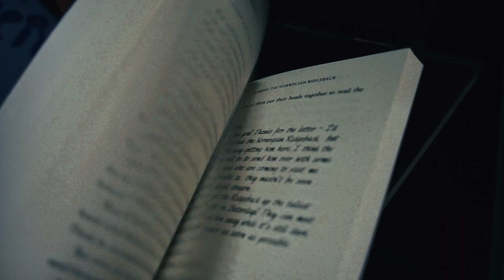Магията на Хари Потър оживява в BRITANICA Гео Милев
Благодарение на събитието, посветено на Хари Потър, магията в BRITANICA оживя. Но не само това – децата бяха запленени от игрите, научиха повече за героите от книгата, намериха нови приятели и в тях се зароди желание да прочетат историята за малкия магьосник. Очаквайте съвсем скоро „Хари Потър и философския камък“, както и още приказни заглавия в библиотеките на нашите филиали, които ще са на ваше разположение по време на VI-тия BRITANICA Book Fair.

От 4. до 22. ноември панаир ще има във филиалите на България, Лозенец, Плиска, Тулово, Гео Милев, Младост 1, Младост 2 и Мадрид.

От 2. до 20. декември панаирът ще се проведе във филиалите на Прага, Бели Брези, Люлин, Пловдив, Бургас, Чайка и Севастопол.

Track Name: "Wonder And Magic"